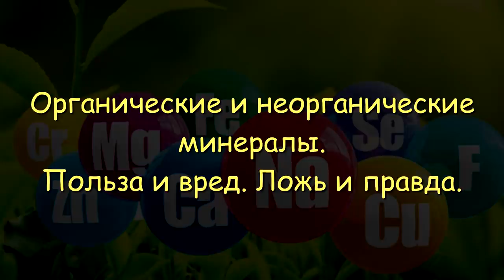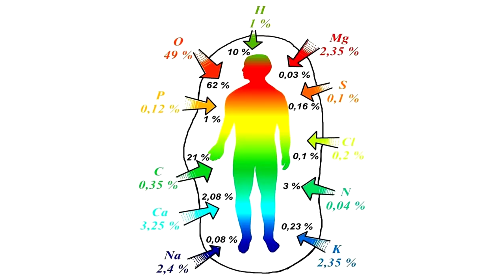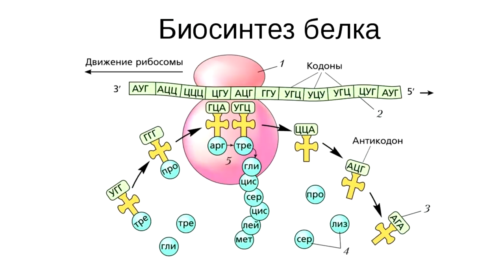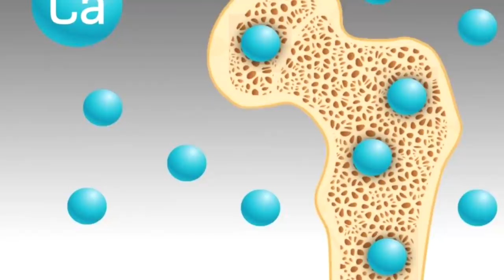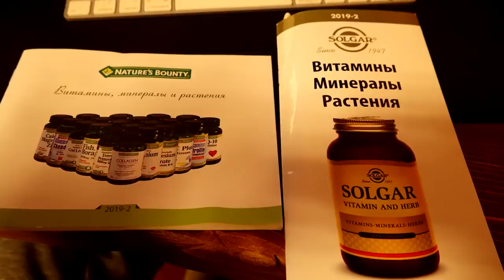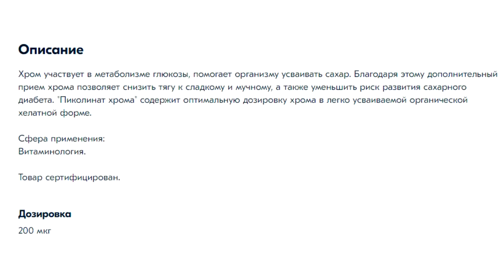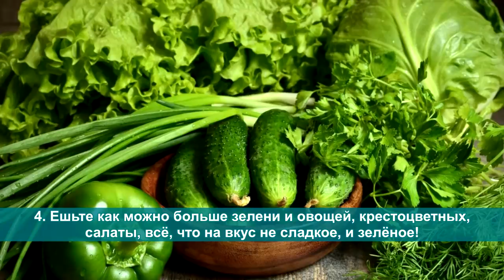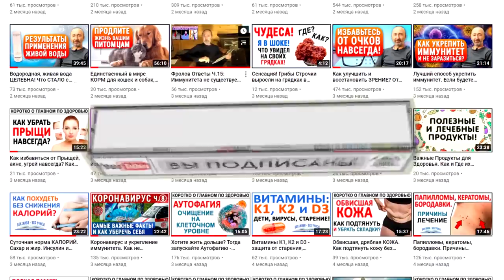Вот почему НЕ нужно варить и жарить пищу! Правда и ложь об органических и неорганических минералах.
В чём разница между органическими и неорганическими минералами? В чем ошибка теории Друзьяка о вреде кальция. Влияние жарки и варки на структуру минералов. Как одинаковые по химическому составу вещества могут приносить пользу и вред! Цитаты из Нормана Уокера, выдержки из брошюр и медицинских заключений крупнейших американских компаний. Этим видео я покажу логику, здравый смысл и дам наглядный эксперимент. Обязательно смотрите видео полностью: ОТ начала и ДО конца! Также, смотрите и внимательно изучите те видео, которые я дал ниже по ссылкам, под тайм кодами (ниже них). А глупая "капуста" пусть варит и ест себя сама и радуется!

👁️ Навигация (тайм-коды):
0:00 Вступление. О чём будет данное видео!
1:17 Так что я говорил всегда в моих прошлых видео о минералах?
1:48 Центры долголетия, Кальций и в чем ошибочна теория Друзьяка.
3:14 Вот почему минералы теряют свою структуру и становятся не усвояемыми.
4:13 Эксперимент, доказывающий, что минералы при варке разрушаются!
6:23 Чем неорганические минералы вредны для нашего организма?
7:47 Люди считают себя умнее природы и это ИХ огромная ошибка!
9:31 Почему мы не увидим осадок минералов в еде, как видим в воде?
10:40 Норман Уокер: «Одинаковые по химическому составу на разные по структуре"!
12:51 Почему щавелевая кислота может приносит пользу и вред.
13:36 Не в коем случае нельзя есть листья горчицы в варенном виде.
14:03 В чем ценность магния и когда он может стать причиной многих проблем.
15:21 Точка: „Есть ли разница между органическими и неорганическими минералами?“
17:03 Описание препарата «Цитрат кальция с витамином Д3»
17:23 Зачем организму Медь и можно ли пить из медных кружек?
19:53 Чем полезен минерал Хром и его органическая форма.
20:43 Цинк: полезные свойства, органическая и неорганическая форма.
21:37 Важнейший элемент Селен и что о нем пишет компания Solgar.
22:29 А вот что пишет компания «Нэйчес Баунти» в своих брошюрах.
23:22 9 ВАЖНЕЙШИХ выводов, которые должен запомнить каждый!